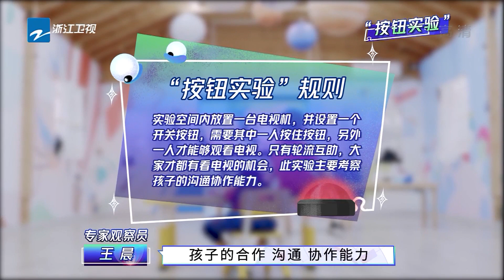【尝鲜版】 “按钮实验”可以培养小朋友集体意识和协作精神 究竟谁的团队精神最强呢？《不要小看我》EP7花絮 20210815 [浙江卫视官方HD]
《不要小看我》每周日晚全新上线！上天入地勇敢“耍”，在线带娃趣味多。萌娃成长记和你一起度过美好周日。

成长有助力，探索无畏惧。90天真实体验、萌娃和家长共同成长，挑战大人眼中的各种不可能。和孩子们还有营长#边玉芳、专家观察员#王晨 、实习教官#王弢 、成长助力官#李诚儒 梅婷 一起走进成长营，重回童年，我们一起重新长大。